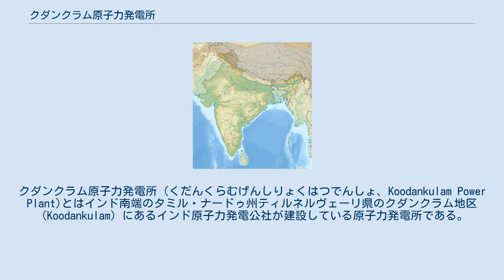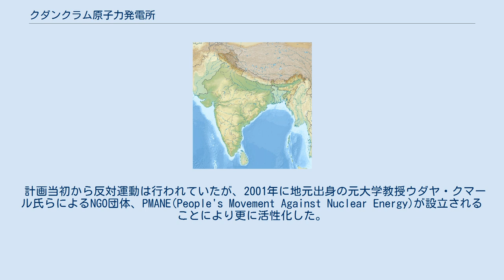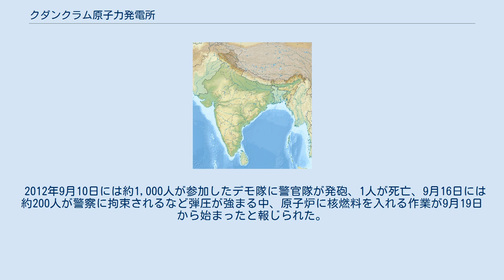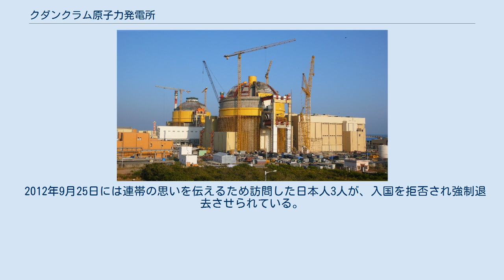クダンクラム原子力発電所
タミル・ナードゥ州の建築物
クダンクラム原子力発電所（くだんくらむげんしりょくはつでんしょ、Koodankulam Power Plant)とはインド南端のタミル・ナードゥ州ティルネルヴェーリ県のクダンクラム地区（Koodankulam）にあるインド原子力発電公社が建設している原子力発電所である。
1号機は2011年12月に商業運転開始の予定であったが、福島第一原子力発電所事故を受けて広がりをみせる住民の反対運動のため延期されていたが、2014年12月31日に商業運転を開始した。
 インド共和国(以下、インド)はIAEAに加盟していないことなどから核関連の国際協力を得ることが困難であり、最初の原子力発電所が1969年に操業を開始するなど早期から実用化していたものの、いずれも比較的小規模な発電所が多かった。
 しかし、1988年にロシアと原子力発電所建設で両首脳が合意。
その後中断期間を経て1997年にインドの国営企業であるインド原子力発電公社がロシアの原子力関連企業アトムストロイエクスポルトの援助を受け、ロシアの原子力企業ロスアトムにより建設工事が開始、インド初の100万kwを超える原発稼働が目指された。
2004年には資材搬入用の専用港が完成、2011年初めには工事が完了し、同年7月に試験運転が行われ、12月に商業運転を開始する予定であった。
 計画当初から反対運動は行われていたが、2001年に地元出身の元大学教授ウダヤ・クマール氏らによるNGO団体、PMANE(People's Movement Against Nuclear Energy)が設立されることにより更に活性化した。
特に2011年の福島第一原子力発電所事故以降に1号機が試験運転を行ったことでより多くの住民が運動に参加した。
 8月以降連日1万人以上が参加し、津波と地震に対する安全性評価や、環境影響評価の開示などを求めて、集会、デモ行進、女性たちの道路封鎖、無期限ハンストなどが行われた。
9月22日、ジャヤラリター州首相は「住民の合意があるまで稼働させない」と表明し、シン首相に原発稼働断念を求めた。
 しかし、2012年3月19日州首相は方向転換を発表し、稼働を許可、原発周辺地域を武装警官隊で封鎖し、物資の搬入を禁止、メディアの報道規制も行われた上、PMANE幹部への逮捕状を出した。
23日にはデモなどを行った住民665人が逮捕された。
その後、高等裁判所が「封鎖解除、物資搬入許可」の緊急判決を下し封鎖は解除されたが、抗議行動は続けられた。
 2012年6月初めには国外からも22カ国175団体(一次集約21カ国168団体)の賛同による「インド・クダンクラム原発に反対する人々への弾圧に対する抗議声明」がインド政府、タミル・ナードゥ州政府、インド原子力発電公社に提出された。
 2012年9月10日には約1,000人が参加したデモ隊に警官隊が発砲、1人が死亡、9月16日には約200人が警察に拘束されるなど弾圧が強まる中、原子炉に核燃料を入れる作業が9月19日から始まったと報じられた。
 2012年9月25日には連帯の思いを伝えるため訪問した日本人3人が、入国を拒否され強制退去させられている。